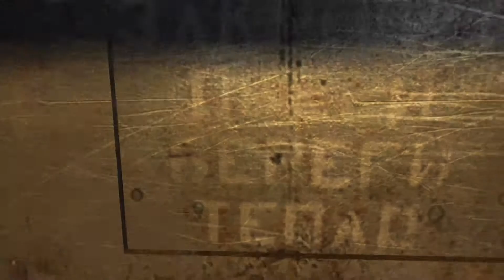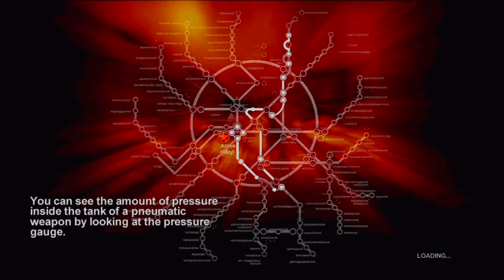Metro 2033 Playthrough | Part 24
What is Metro 2033?

Metro 2033 is a survival horror first-person shooter video game, based on the novel Metro 2033 by Russian author Dmitry Glukhovsky. It was developed by 4A Games in Ukraine and released in March 2010 for Microsoft Windows and Xbox 360.

The game is played from the perspective of Artyom, the player-character. The story takes place in post-apocalyptic Moscow, mostly inside the metro system, but occasionally missions bring the player above-ground.

As a first-person shooter, Metro 2033 features a variety of firearms, some fictional and some based on real weapons, which the player will use in combat. Combat alternates between the player fighting mutants and the player fighting hostile humans. Mutants do not possess weapons and tend to physically attack the player in swarms, while humans fight with the same firearms available to the player.

The game features recharging health rather than a traditional health points system—if the player avoids taking damage for a period, health will slowly recharge, however, the player can speed up this process by using a stim from a medkit, which will almost instantly heal the player to full health. When the player is severely injured, it may take over twenty seconds to return to full health.

In the post-apocalyptic environment, ammunition is a rare and essential commodity. Pre-apocalypse military-grade ammunition is used as currency; to avoid "shooting money", the player can also use lower quality bullets made within the Metros. Due to the scarcity of ammunition, a crucial aspect of gameplay is scavenging.

The player can loot corpses and the environment for spare ammunition, as well as weapons and items. The military-grade ammo can be used to purchase other ammunition, weapons, and items within most of the Metro stations.

The game's locations reflect the dark atmosphere of real metro tunnels, with added survival horror elements. Strange phenomena and noises are frequent, and mostly the player has to rely only on the flashlight (and sometimes, the night-vision goggles) to find the way around in otherwise total darkness.

Even more lethal is the surface, as it is severely irradiated and a gas mask must be worn at all times due to the toxic air. Often, locations have an intricate layout, and the game lacks any form of map, leaving the player to try to find their objectives only through a compass.

As Metro 2033 aims to be immersive, the gameplay and interface are somewhat atypical. The game lacks a health meter, relying on audible heart rate and blood spatters on the screen to show the player's current state of health.

The player must collect air filters for the gas mask, which last several minutes each and are automatically replaced provided the player has more in reserve. There is no heads-up display indicator to tell how long the player has until the gas mask's filters begin to fail—rather, a timer on the character's wristwatch shows how long until the current filter expires.

The gas mask can become visibly damaged and will stop functioning if punctured, requiring it to be replaced. With every weapon, the bullets are (partly) visible, informing the player that their weapon is about to run out of ammo and they have to reload.

The game does feature sparse traditional HUD elements, such as an ammunition indicator. However, on the hardest difficulty setting, no HUD elements are present, and players have to keep track of ammunition by the partly visible magazines.

There are also certain moral choices in the game that give points that lead to different endings. Choices can either get the player a good point, for example, saving prisoners from execution or do nothing, while some can give negative moral points, like being rude to people or stealing.